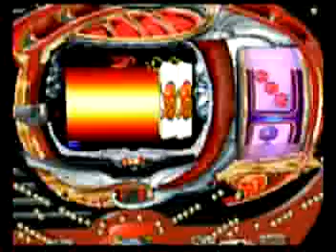CRドラムチック麻雀 ぱちんこ pachinko レトロパチンコ 古い台 古 昔の台 昔 파칭코 扒金宫 懐かしい台 懐パチ